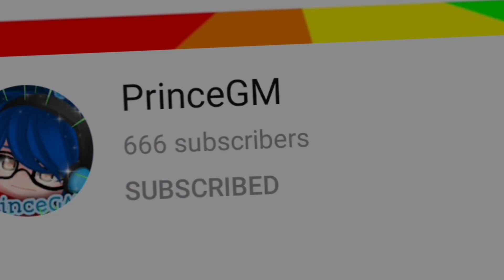How to get free sword effect and pets in bedwars 😱😱(blockman go)